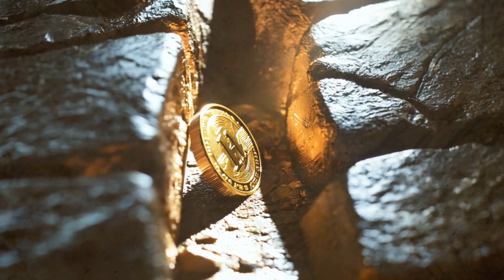The Hidden Meaning Behind Jesus' Parables REVEALED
Visuals: Footage from Promo.com, enhanced with AI imaging from Midjourney and DALL·E.
Your support enables the continuous creation of engaging and informative content.